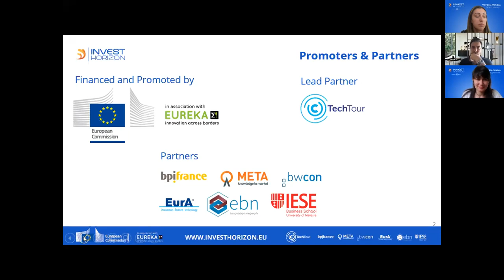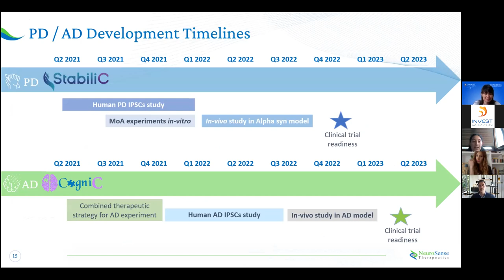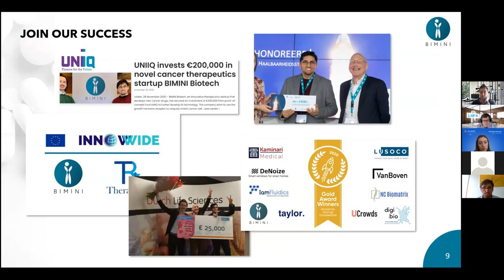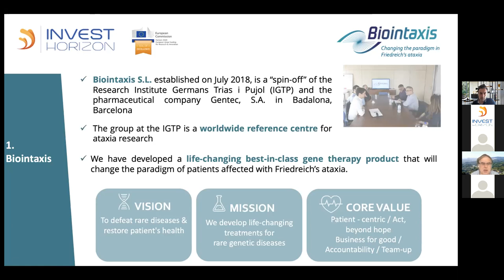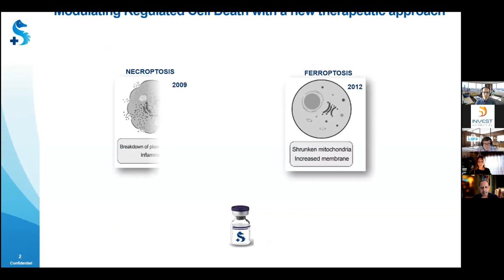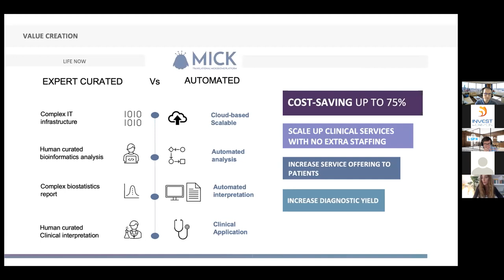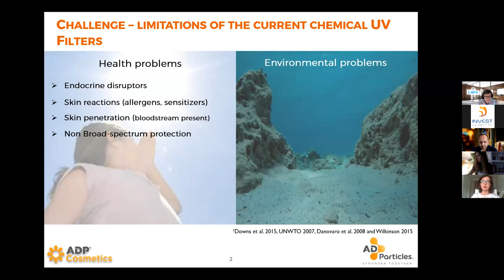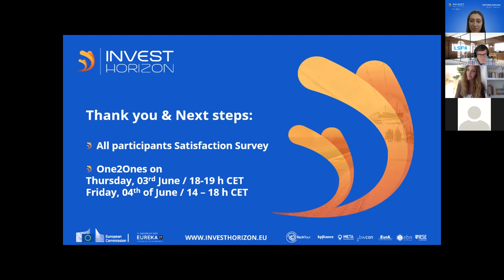InvestHorizon eForum Health 3.0. / Session IV - Biotech: Biotech, Biopharma, Genomics & Nanotech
Pitching Session IV - Biotech: Biotech, Biopharma, Genomics & Nanotech
The selected companies are presenting each for 5 minutes followed by 4 min of Q&A

Presenters:
Avital Pushett, NeuroSense Therapeutics
Digvijay Gahtory, Bimini Biotech BV
Henrik Lund, Regenics AS
Antoni Matilla-Duenas, Biointaxis S.L.
Morgane Rousselot, SeaBeLife Biotech
Claudia Carbonaro, Sequentia Biotech SL
Irene Zaldivar, Advaced Dispersed Particles SL